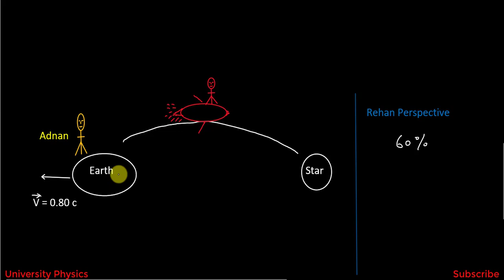Twin Paradox |special theory of relativity |Modern Physics | University Physics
Modern Physics lectures series for BS and MS Physics as per HEC Syllabus
In this lecture explains twin paradox with examples and time dilation.  Explained by Dr. Nisar Ahmad Khattak/University Physics.